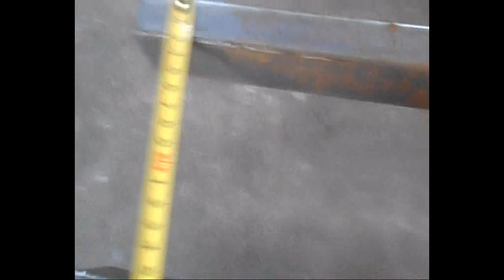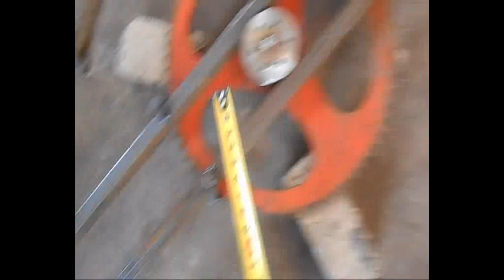Ветрогенератор своими руками. Диаметр 4 м. Ступица ветроколеса.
Данное видео наглядно показывает как сделать ветрогенератор своими руками. В связи со стремительным удорожанием электроносителей, пришла в голову идея об альтернативных источниках энергии. Пусть это будет, постепенно, ветряк, солнечные панели, но с годами думаю сократить счета облэнерго в два раза.